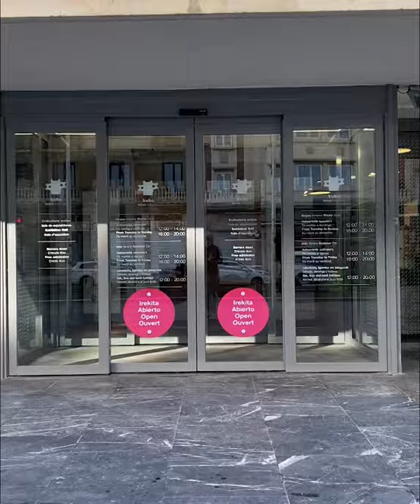Donostia Today - Exposiciones Kutxa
Hoy es un buen día para irnos de exposición. Descubre al pintor Goenaga en Kubo Kutxa Kursaal o visita la expo ‘Galerna’ del fotógrafo Jon Cazenave en Tabakalera.